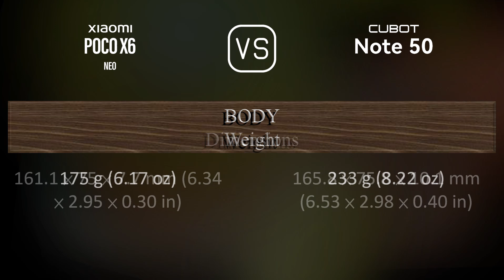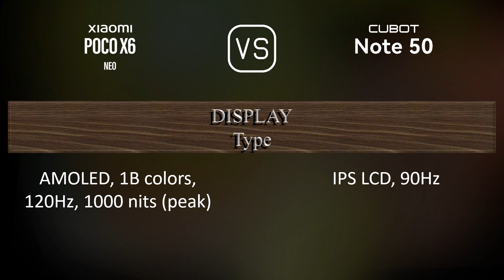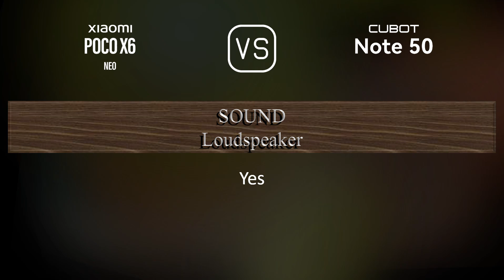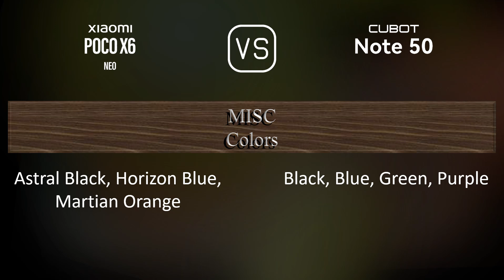Xiaomi Poco X6 Neo vs. Cubot Note 50: A Comparison of Specifications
This video overviews the Xiaomi Poco X6 Neo and the Cubot Note 50 in a parallel comparison of specifications.

00:33 LAUNCH
00:41 NETWORK
00:44 BUILD MATERIALS
00:55 BODY
01:09 DISPLAY
01:24 PLATFORM
01:38 STORAGE
01:49 MAIN CAMERA
02:06 SELFIE CAMERA
02:21 SOUND
02:31 CONNECTIVITY
02:56 BATTERY
03:14 MISC